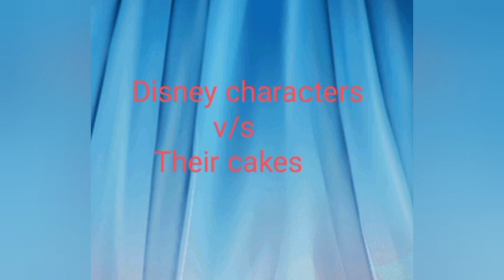Top 10 Disney characters v/s their cakes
Disney characters Movies
1.Frozen.
2.Cinderella.
3.Snow white and the seven dwarfs.
4.Mickey mouse.
5.The mermaid.
6.Aladdin.
7.The beauty and the best.
8.Moana
9Rapunzel
10.The frog prince.